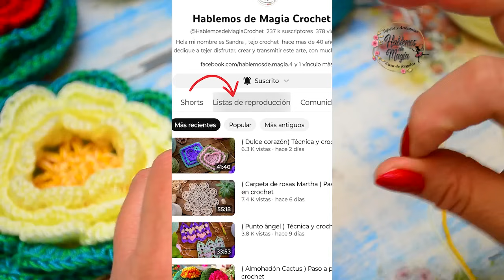( Monedero de rosas ) Paso a paso en crochet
Un verdadero encanto este monedero romántico, bello, bien femenino y para la amante de las rosas!